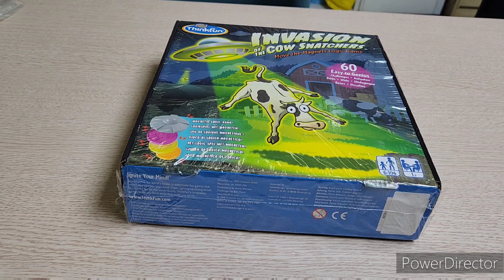INVASION of the COW SNATCHERS(2019) boardgame/ 한밤의 UFO(2019)/ Puzzle/ 퍼즐게임/ Thinkfun/ 1인 이상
보드게임 이미지  : 네이버쇼핑

자석을 이용한 탈출 퍼즐게임입니다.